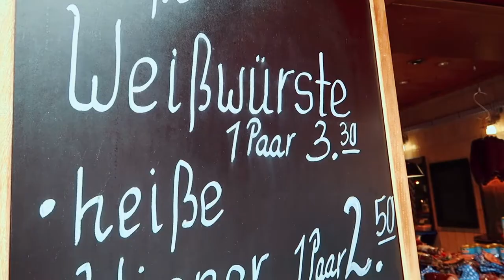Beer Garden for the WIN - Munich, Germany With Kids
We explored Munich for a day and a half and we loved every minute. We pretty much just let the kids play at the beer garden play ground while we ate a bunch of food. It was a great day.

Tara’s Links

Zach’s Links